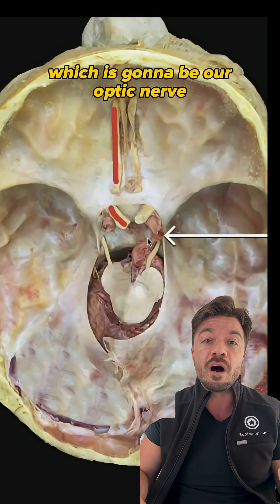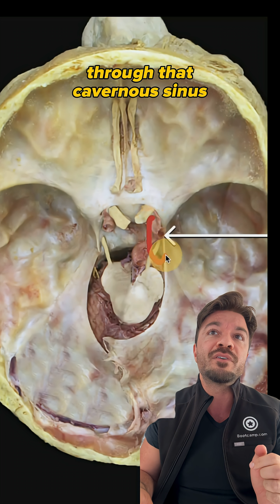Anatomy of the Skull | What opening gives this vessel cranial access? | Med School Bootcamp